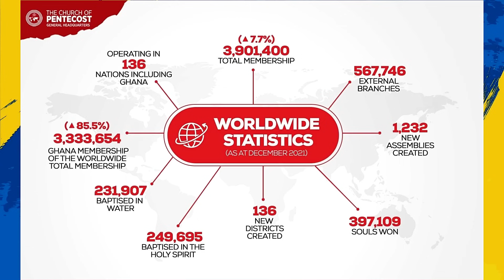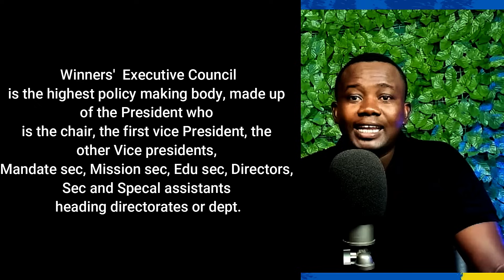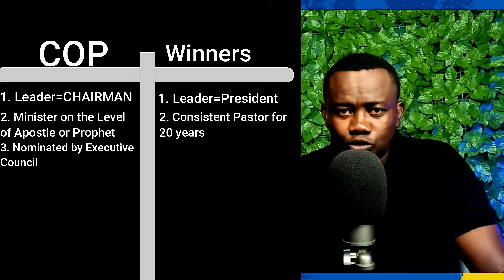The Succession Plans of Winners Chapel compared with that of the Church of Pentecost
In this video, Pastor Gideon C Boateng compares the Succession Plans of the Winners Chapel A.k.a. The Living Faith Church Worldwide and the Church of Pentecost.